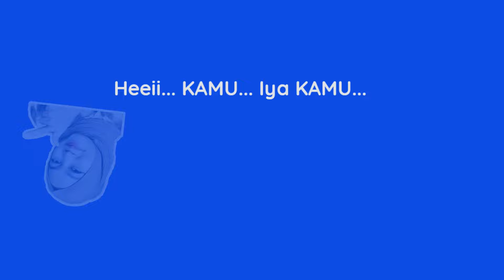CILOK KRISPY ANTRI LARIS BANGET MANGKAL NYA DIBANDARA MOPAH MERAUKE PAPUA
Cilok krispy ronggolawe ini enak banget.

Lokasi : Jl. RE Martadinata Merauke (Bandara Mopah Merauke)
Harga : Rp. 1.000
Buka - Tutup : 16 - 22:30